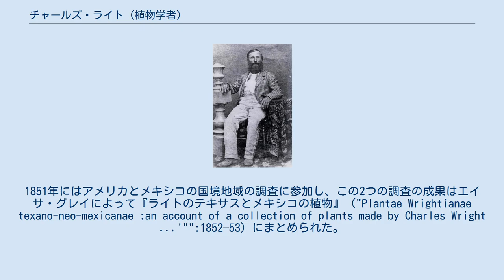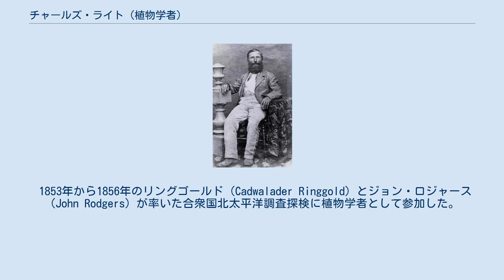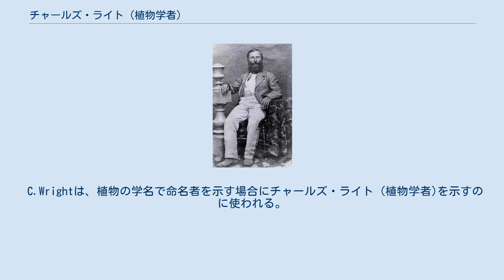チャールズ・ライト (植物学者)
Charles Wright チャールズ・ライト（Charles Wright、1811年10月29日 - 1885年8月11日)は、アメリカ合衆国の植物学者である。合衆国北太平洋調査探検（North Pacific Exploring and Surveying Expedition）に参加し、日本などの植物採集を行った。
 コネチカット州のウェザーズフィールドに生まれた。
イェール大学で古典と数学を学び、1835年10月からミシシッピ州の農園主の家族の家庭教師を務めるが、2年後に雇い主の事業が失敗したため、テキサスに移り、地質調査の測量師、教師として働いた。
その間、アメリカの植物研究の中心人物、エイサ・グレイのために採集した植物を送った。
1849年に陸軍のテキサス地域の調査に参加し、ガルベストンからサンアントニオ、エルパソを調査した。
1851年にはアメリカとメキシコの国境地域の調査に参加し、この2つの調査の成果はエイサ・グレイによって『ライトのテキサスとメキシコの植物』（"Plantae Wrightianae texano-neo-mexicanae :an account of a collection of plants made by Charles Wright ...'"":1852–53）にまとめられた。
 1853年から1856年のリングゴールド（Cadwalader Ringgold）とジョン・ロジャース（John Rodgers）が率いた合衆国北太平洋調査探検に植物学者として参加した。
当初の目的はアメリカと中国の間の航路の調査のためで、探検隊は大西洋経由で、1854年に香港に到着した。
この時期、中国で太平天国の乱が起こり、艦隊が警備活動に忙殺されたことと、日本の開国により日本沿岸の調査が可能になったことから、1854年に小笠原諸島、沖縄、奄美諸島、日本の海岸の植物調査を行った。
ライトらの採集したシマザクラ、オガサワラボチョウジ、ウバメガシなどの標本は専門家によって、新種記載された。
1856年2月に艦隊がサンフランシスコに着くと、探検隊を離れ、ニカラグアに渡り、1856年から1867年の間は、キューバの調査探検を率いた。
1859年からドイツ系のキューバの博物学者ファン・グンドラッハ（Juan Gundlach、ドイツ名Johannes Christoph Gundlach ）とともにモンテベルデやカルデナスの周辺地域を調査した。
 ナス科の種、Datura wrightii や キツネノマゴ科の属名、Carlowrightia、タイランチョウ科の鳥の種名Empidonax wrightiiに献名されている。
 C.Wrightは、植物の学名で命名者を示す場合にチャールズ・ライト (植物学者)を示すのに使われる。